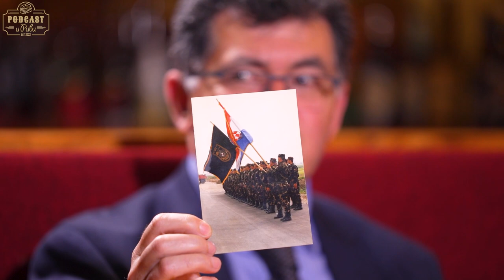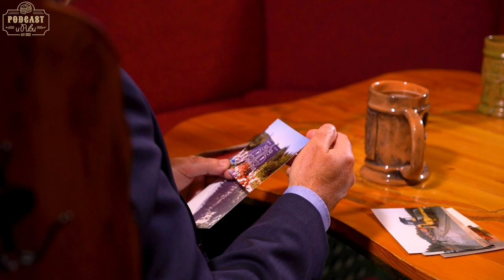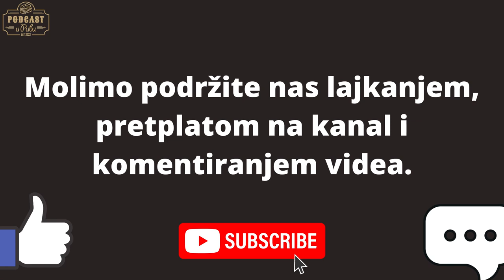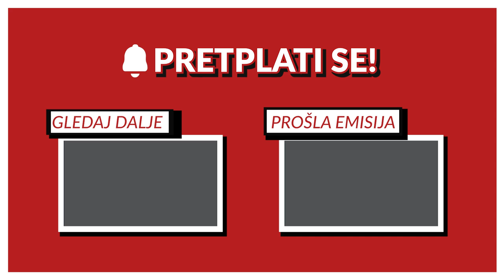Podcast u Pubu 4# - Mate Knezović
Voditelj: Leopold Rotim

U četvrtoj epizodi podcasta s nama je odvjetnik Mate Knezović. Govorimo o raznim zanimljivim temama, od prava sve do ratnog profiterstva i korona krize.